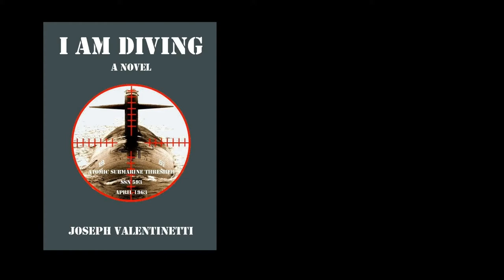I AM DIVING: Book Trailer #1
The story is a fiction based on fact. This letter is one of the facts the novel is based on.
Letter date: August 12, 1963. Notarized and mailed/receipted August 12, 1963
To: Hon. John Connally, Governor of Texas.
From: A Field Engineer on the Thresher project.
Dear Governor;
A plot is underway to assassinate you. As former Secretary of the Navy you are well aware of the Submarine Thresher disaster, and how Bendix used fraudulent pressure/depth curves on equipment designed and built by Bendix for submarines of the Thresher class.
An organization...Justice For The Crew Of The Thresher is being formed.
Sir, I beg you, if you do visit Dallas and ride in an open car, please do not allow your loved ones to ride in an open car with you. If a sniper's bullet, meant for you, was fired from a high powered rifle by one of these disgruntled former service men...
The letter's author was questioned in August 1963 by Naval Intelligence, The FBI and postal authorities. The FBI and the other investigative agencies, failed to file a report concerning this and later failed to inform the Warren Commission.